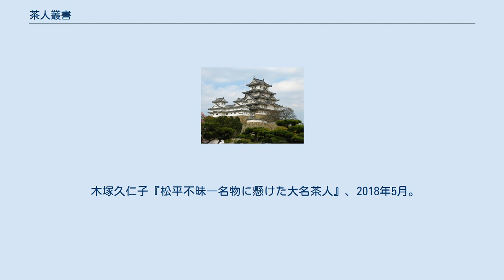茶人叢書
茶人叢書（ちゃじんそうしょ）とは、宮帯出版社より刊行されている日本史上の茶人評伝叢書。
2012年に刊行を開始。
熊倉功夫、筒井紘一が監修を務める。
中世から近代に至るまでの重要茶人を採り上げる予定となっている。
 谷晃『金森宗和 異風の武家茶人』、2012年2月。
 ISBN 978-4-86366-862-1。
 木津宗詮『千一翁宗守 宗旦の子に生まれて』、2013年10月。
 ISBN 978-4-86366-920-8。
 矢部良明『山田宗徧 「侘び数寄」の利休流』、2014年6月。
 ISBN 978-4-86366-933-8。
 齋藤康彦『根津青山 「鉄道王」嘉一郎の茶の湯』、2014年12月。
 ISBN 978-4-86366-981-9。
 齋藤康彦『小林逸翁 一三翁の独創の茶』、2018年4月。
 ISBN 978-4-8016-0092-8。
 木塚久仁子『松平不昧―名物に懸けた大名茶人』、2018年5月。
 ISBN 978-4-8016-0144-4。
 田中仙堂『千利休 「天下一」の茶人』、2019年7月。
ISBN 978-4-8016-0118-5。